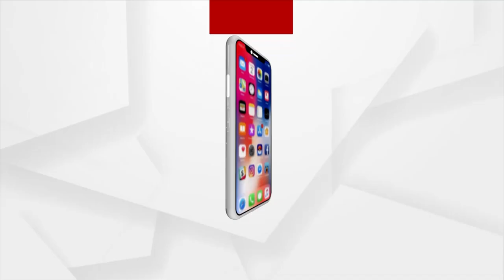Six Panchayats Affected In Flood Water In Bhadrak